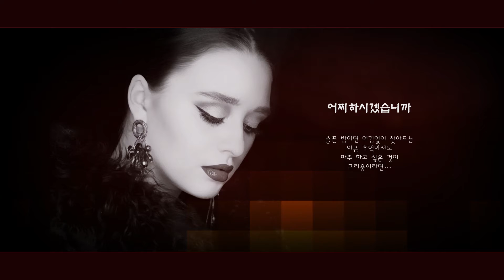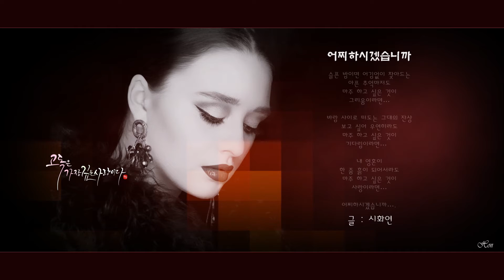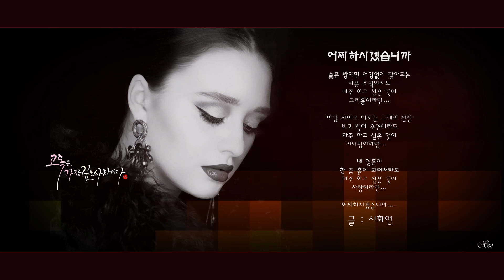어찌하시겠습니까